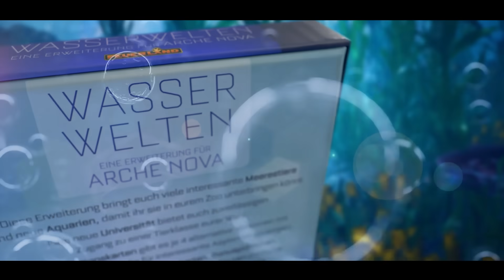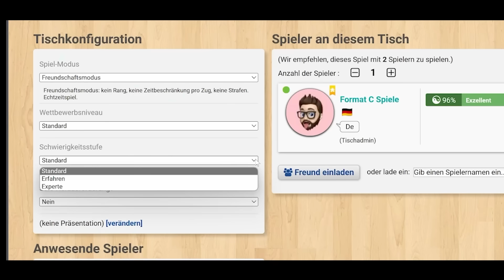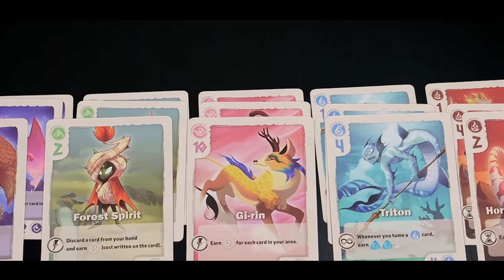❤️ Brettspiele von Claudia & Christian (Format C) - Adventskalender 2023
Ein Herzensprojekt zum Abschluss des Jahres: Ein ganz besonderer Adventskalender mit 24 tollen Gästen aus der Brettspiel-Welt. Jeder Teilnehmer stellt seine erste, heißeste und neuste Brettspiel-Liebe vor.

Gäste der Folge:
Claudia & Christian @FormatC_Spiele